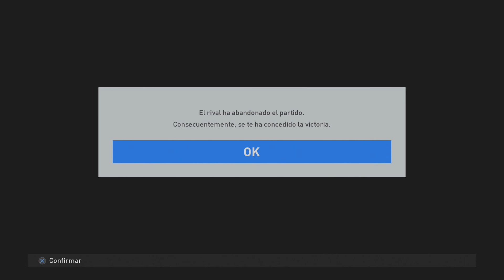PES 2016: "Odio a la Fiorentina" - MyCLUB EP #14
Lista de Deseos Amazon
Juega conmigo en PS4: (id principal) reymago11 ó
(id secundaria) R3Y1989GAM3R
Capturadora: El Gato Game Capture
Edición: Windows 10 / Sony vegas 12
Microfono: Woxter i-Hph 780
Webcam: Logitech c525 hd720

Respondo TODO por TWITTER así que sígueme.
Los comentarios los leo todos pero no suelen llegarme a tiempo y en muchas ocasiones suelen  ser muchísimos.

Sed felices y divertíos, un fuerte abrazo :)
Eterna.